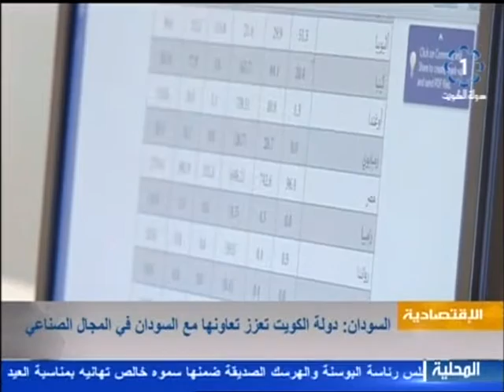تلفزيون الكويت : تعاون كويتي سوداني في المجال الصناعي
تلفزيون،الكويت : الكويت تعزز تعاونها مع السودان في المجال الصناعي 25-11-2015